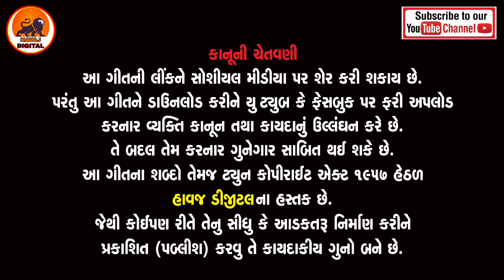મહીસાગર એક્સપ્રેક્સ દાહોદ || વિજય પાદરીયા |Vijay Padriya New Rimix Timli Song 2022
રોજ નવા નવા જેમ કે, ગુજરાતી, ટીમલી, ગફુલી,ભજન દરેક ગીતો જોવા માટે ચેનલ ને સબસ્ક્રાઇબ👇👇 જરૂર કરજો

મહીસાગર એક્સપ્રેક્સ દાહોદ || વિજય પાદરીયા |Vijay Padriya New Rimix Timli Song 2022| @Havaj music

Title :મહીસાગર એક્સપ્રેક્સ દાહોદ ||
Singer  : Vijay Padriya
Lyrics :Pravin Machhi
Recoding : Havaj Studio Libadiya (Mahisagar 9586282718)
Poster design : Nikuj Modi
Music Lebal : Havaj Digital

©Copyrights : Havaj Digital
Chenal manej by :Jayesh Thakor (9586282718)

નોધ..👍
આ ગીતને કોઈને પૂછ્યા વગર કોઈએ કોઈ ચેનલ પર મૂકવું કે અપલોડ નહીં કરવું અને ડીજે રીમિક્સ કરીને અપલોડ કરશો તો પણ અલગ થી કાર્યવાહી કરવામાં આવશે
✔️ હાવજ ડિજિટલ તરફથી copyright આપવામાં આવશે.અને કાયદેસર ની કાર્યવાહી કરવામાં આવશે.